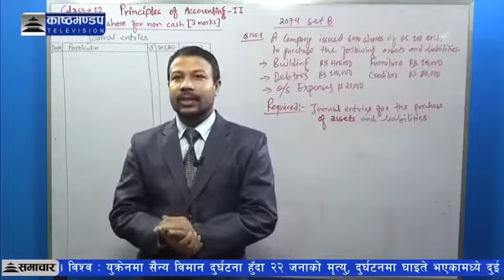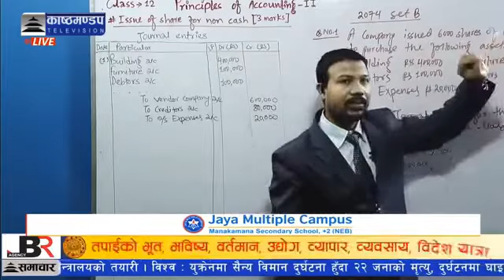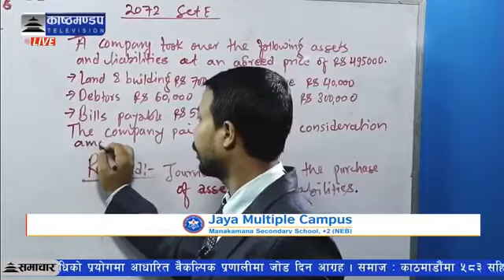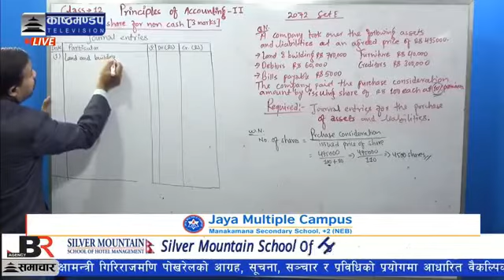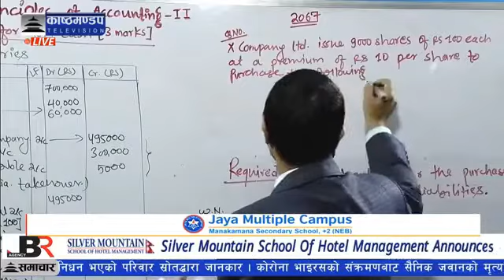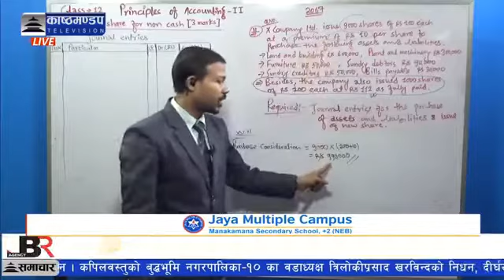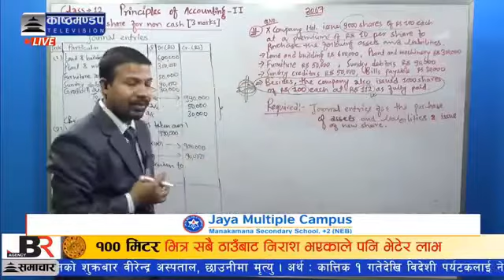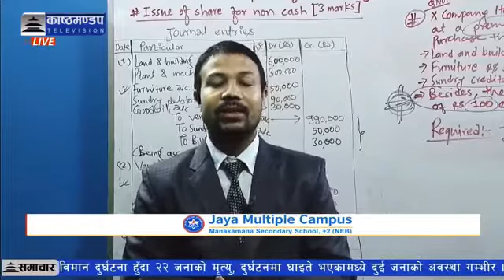issue of share for non cash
Issue of share for non cash for class 12 by jaya multiple campus in association with kasthamandap television